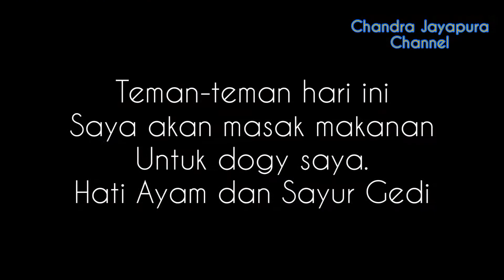Anjing Poodle makan hati ayam dan sayur.